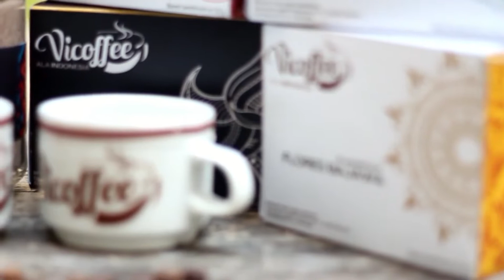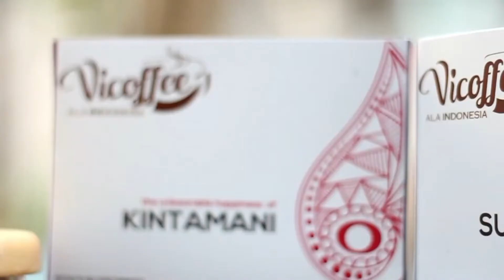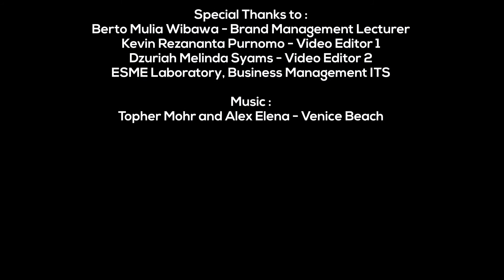Vicoffee - company profile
Brand Management 2016, MB - ITS